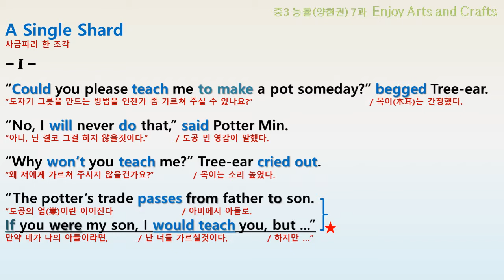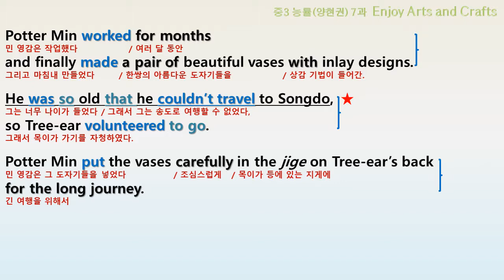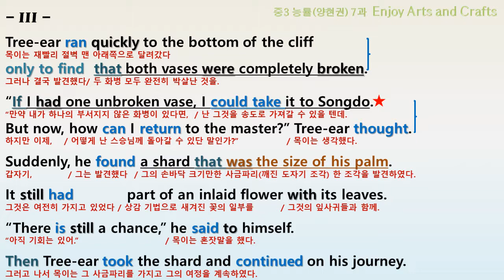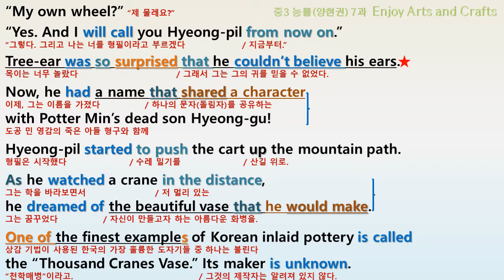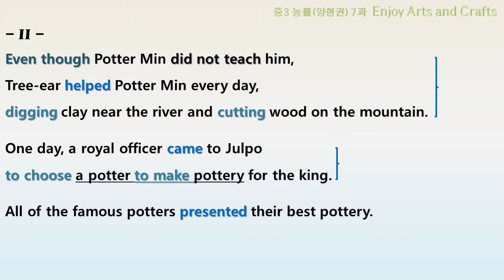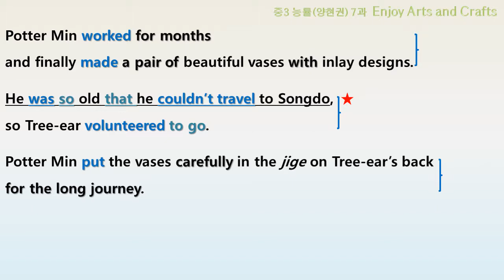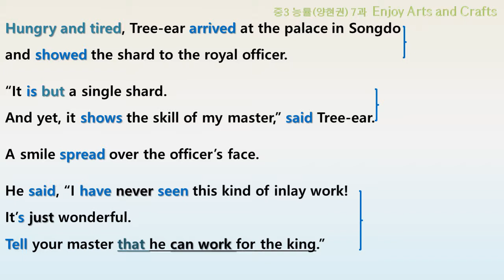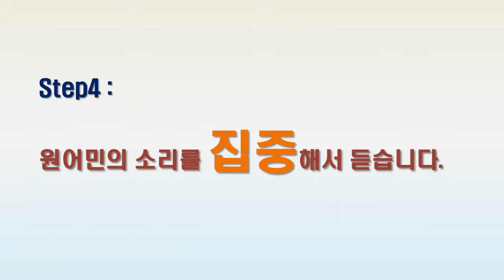중3 능률양 7과 교과서 본문 듣기 MP3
본문 암기 순서 지키면서 꼭 따라하시기 바랍니다.

◈ 본문 학습 타임라인
00:05   Step1 [자막 없이 듣기]
05:15   Step2 [본문 학습 - 해석, 중요표현 표시]
​10:30   Step3 [본문 읽고 스스로 해석해 보는 연습]
15:43   Step4 [자막 없이 다시 듣기]